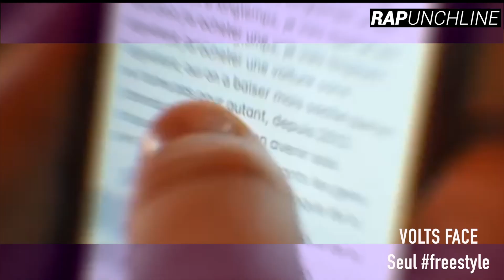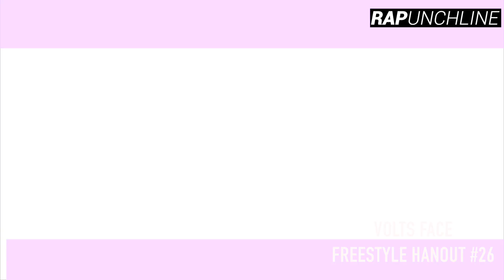Écris moi une punchline avec Volts face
Nous recevions le  rappeur Volt face  à l'occasion de la sortie de son projet «Fracture ».

Invité dans notre concept Ecris Moi Une Punchline il nous a donné sa définition du terme et sa punchlife. Nous sommes également revenus sur Une Punchline de son album et enfin il nous a écrit Une Punchline inédite avec les 3 thèmes choisis !

Et retrouve tous nos réseaux en un clic...